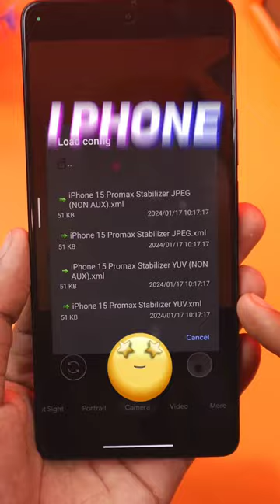iPhone Android ko bnao cutkiyo me iPhone